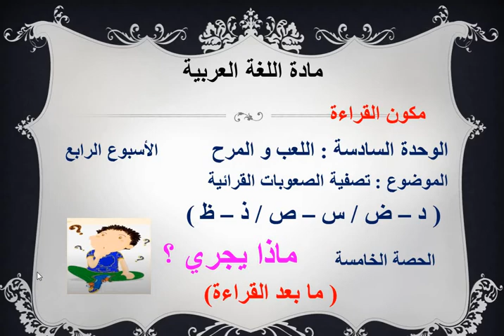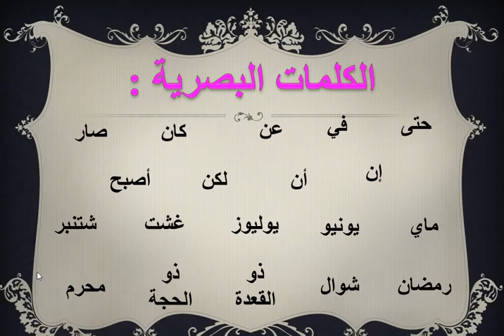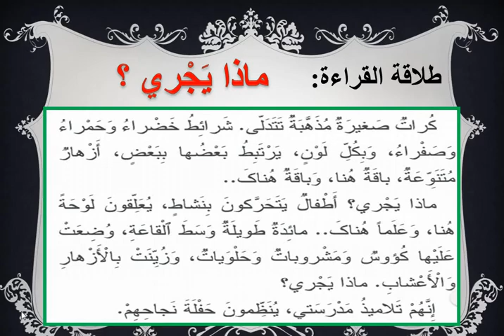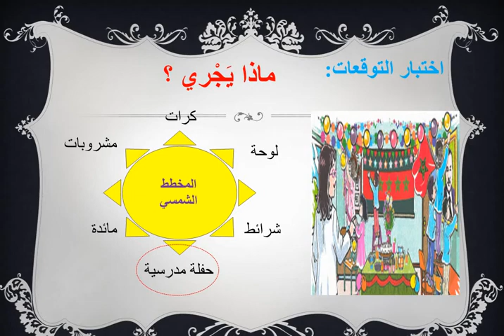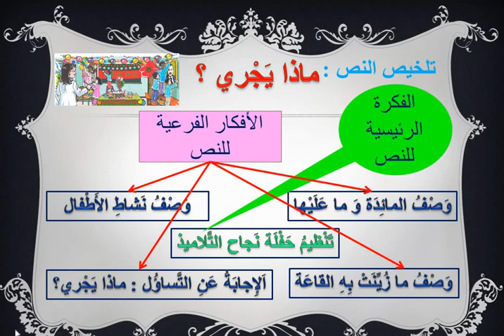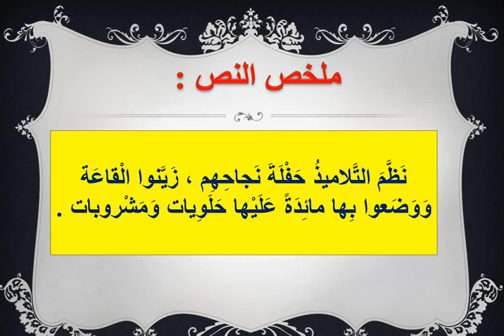الأول ابتدائي ـ اللغة العربية 06/02